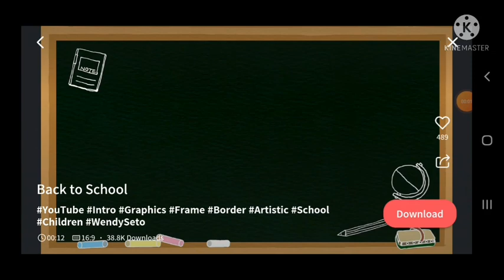Marvin's hair Problem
someone made fun of his head because he's bald so he gets hair by using doctor finkleshitz Hairspray
Lenny movie
puppets